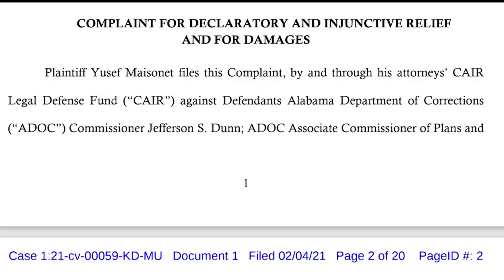Mobile Imam claims Holman Prison discriminating against Muslims on death row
A federal complaint was filed on his behalf by CAIR